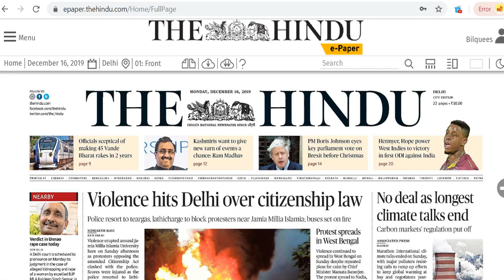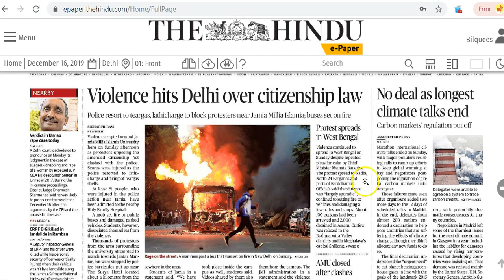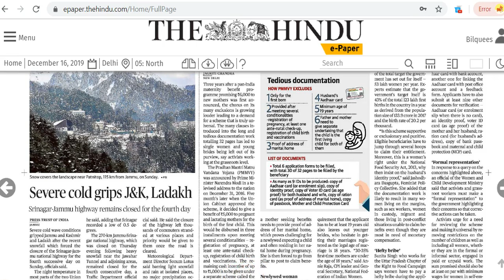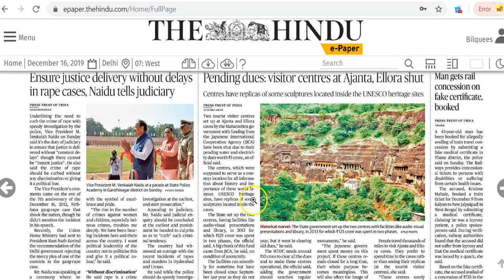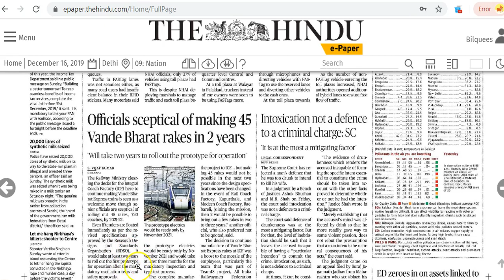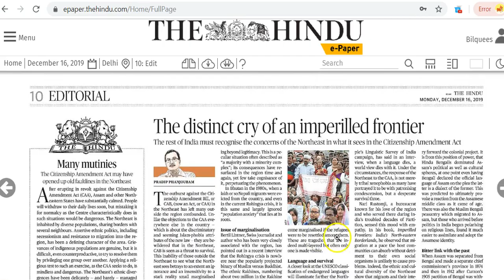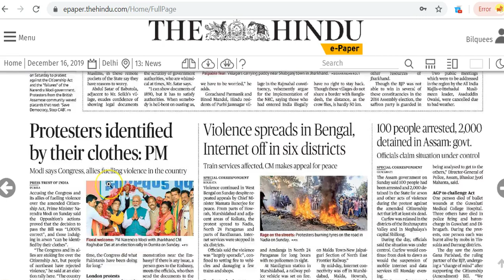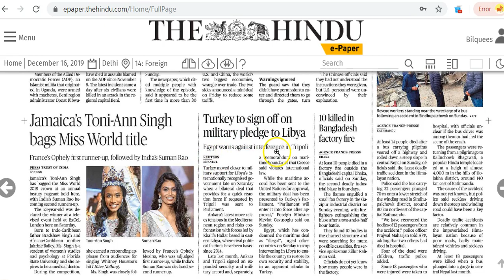IAS Daily CurrentAffairs2019 | The Hindu Analysis by Mrs Bilquees Khatri (16 December 2019)